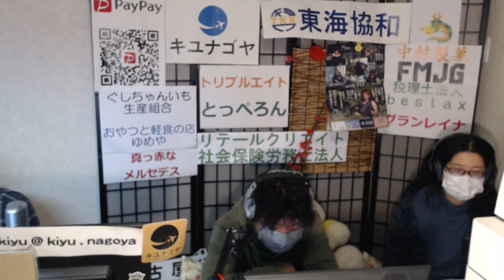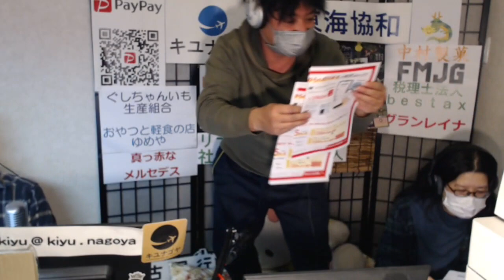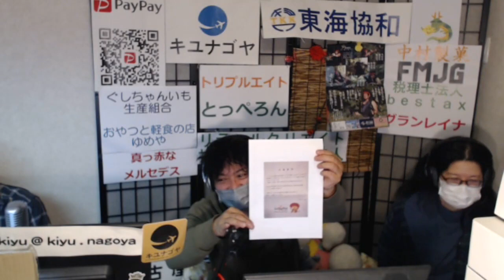【キユナゴヤ】ゲスト「たかぼ」テーマ「動画」ラジオ 沖縄 宜野湾 fmぎのわん @2024/03/05